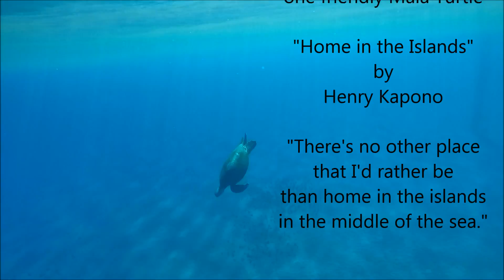4-14-16 Captain Steve's Season Closing 9:45 Whale Watch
Our last whale watch of this season was a great one for April 14th!  We had active humpbacks, very active bottlenose dolphins and a pod of spinner dolphins! What a nice way to go out!